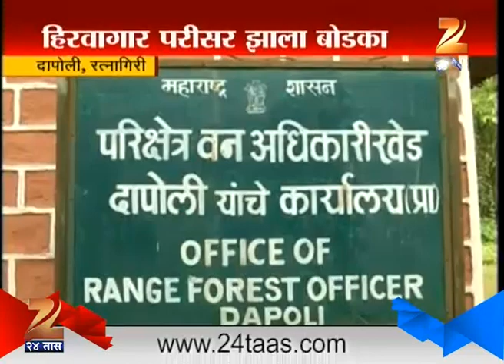Ratnagiri Threat to Forest 21st Juluy 2015